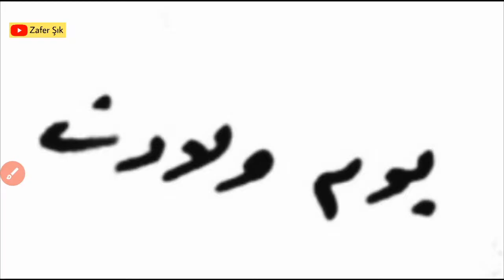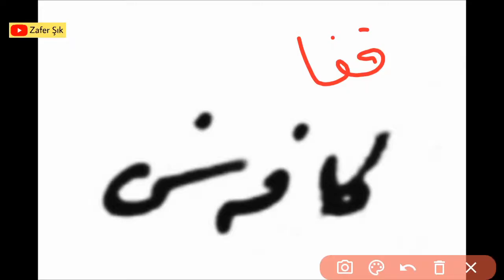Osmanlıca Kelime Okumaları 1. ders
Zafer Şık ile Osmanlıca kelime okumaları…